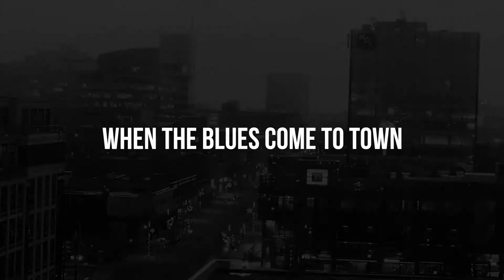When the Blues Come to Town Trailer